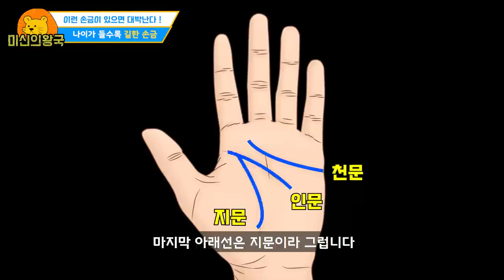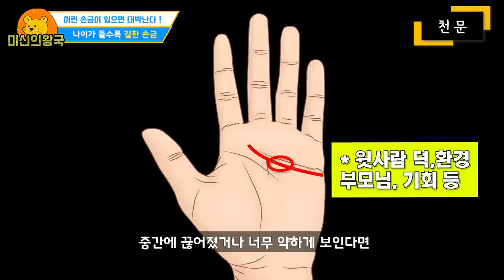나이가 운이 좋아지는 사람들의 손금에 있는 것들 ! 나의 손금을 확인해보세요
동양식 손금에는 천문 인문 지문이 있습니다

지문이 튼튼하고 기타 섬모양들이 없으면

말년까지 행복할수 있는 손금입니다

긍정적인 생각을 통해 손금을 아름답게 가꾸어보세요 ^^